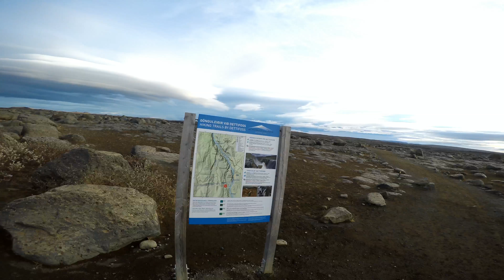Dettifoss Waterfall 🇮🇸 Iceland | 4K Gopro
Водопад Деттифосс в Исландии
Dettifoss Wasserfall in Island
アイスランドのDettifoss滝
Cachoeira de Dettifoss na Islândia
Cascada dettifoss en islandia

Dettifoss is a magnificent waterfall located in northeastern Iceland within Vatnajökull National Park. It is often regarded as the most powerful waterfall in Europe, with a massive flow of water cascading over its edge. The waterfall is situated on the Jökulsá á Fjöllum river, which originates from the Vatnajökull glacier.

Dettifoss is known for its raw power and grandeur, with a width of about 100 meters (330 feet) and a drop of 45 meters (150 feet) into the Jökulsárgljúfur canyon below. The force of the water creates a thunderous roar and a mist that can be felt from a distance. The surrounding landscape is rugged and stark, adding to the dramatic beauty of the waterfall.

Visiting Dettifoss provides a captivating experience, allowing you to witness the sheer force of nature. The area offers viewpoints that allow you to admire the waterfall from different angles, and there are hiking trails nearby for further exploration. Dettifoss is a popular attraction among nature lovers and photographers, showcasing the awe-inspiring beauty of Iceland's natural landscapes.